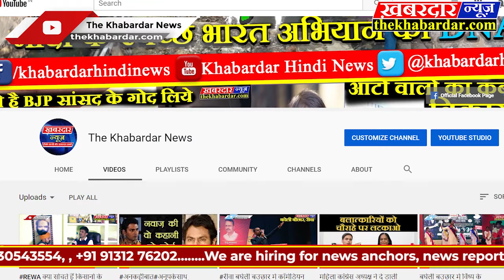सागर के राहतगढ़ बीना बांध चकरपुर डेम के किसानों के6 सूत्री मांग को लेकर तहसीलदार को ज्ञापन सौंपा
सागर जिले के  राहतगढ़ में बीना बांध परियोजना अंतर्गत चकरपुर डेम के किसानों व रहवासियों की 6 सूत्री मांग को लेकर  राहतगढ़ तहसीलदार को ज्ञापन सौंपा
समस्त क्षेत्र किसान ग्राम चकरपुर डेम निम्न मांग करते हैं श्रीमान जी चकरपुर डेम का निर्माण कार्य प्रारंभ हो चुका है जबकि हम सभी किसानों की कृषि भूमि डूब प्रभावित है इसका मुआवजा आज दिनांक तक नहीं  दिया गया और डैम निर्माण का कार्य प्रगति पर है हम किसानों को जल्द से जल्द मुआवजा दिलाया जाए अन्यथा डैम निर्माण कार्य रोकने के लिए सभी  किसान बाध्य होंगे हम लोगों के गांव में रहवासी मकान आवास झोपड़ी कच्चे मकान सभी बने हुए जिनका सर्व जल्द से जल्द हो कितने मकान परिवार बेघर हो रहे हैं इनके लिए शासन स्तर से अवश्य भूखंड निर्माण कार्य के लिए मुआवजा राशि दिलवाई जाए पूरे गांव के गांव एक टापू की तरह बनते जा रहे हैं हम लोगों को गांव तक पहुंचने के लिए रास्ता ही नहीं है बचेगा चारों तरफ पानी ही पानी दिखाई देगा
कई किसानों की जमीन सिंचित है परंतु राजस्व अभिलेख में आसन के कुआं टू वर्ल्ड खनन खेतों में होने के बावजूद भी आशंकित दर्शाया जा रहा है जिनमें सुधार हो ताकि पात्र किसान को उचित मुआवजा मिल सके
कई किसानों की जमीन 1121 है या उससे अधिक अतिरिक्त शेष बच रही है उन्हें भी उसका मुआवजा दिलाया जाए ताकि वह जमीन छोड़कर अत यंत्र जा सके इस हेतु उचित मुआवजा अधिक से अधिक सिर्फ मिल सके इस और कार्रवाई की जाए
शासन के स्तर से कम मुआवजा दिलाया जा रहा है जिससे किसान आतंक क्रश भूमि भी नहीं खरीद सकता इस कारण तीस लाख रूपए हेक्टेयर का मुआवजा दिलवाने की कृपा करें
जिन किसानों की कृषि जो कि परिवार की जीविका का साधन है भाई डूब प्रभावित हो रहा है तो किसान के परिवार के सदस्य को शासकीय नौकरी दी जाना अति आवश्यक है जिससे परिवार का भरण पोषण  होता रहे
  मांगो का जल्द ही पूर्ण कराया जाए अन्यथा किसान आंदोलन हेतु बाध्य होंगे किसानों को जल्द से जल्द मुआवजा मिल सके एक दिवस के अंतर्गत किसानों को अवगत कराया जाए अन्यथा किसान आंदोलन करेंगे तो शासन प्रशासन जिम्मेदार रहेगा
 ज्ञापन के संदर्भ में  हाजी उबेश  विनोद ओसवाल नसीर भाई वीर सिंह मुजाहिद हसन परसराम हाजी इदरीश समीम भाई राजू पटेल अब्बास भाई पहलाद पटेल आबिद महेश अब्बास सीताराम नवाब भाई